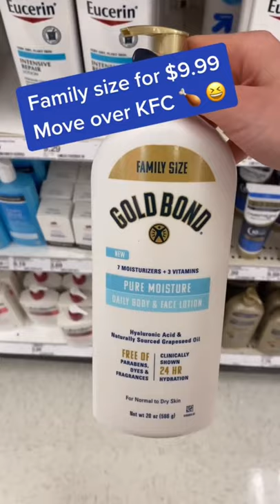Gold Bond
Gold Bond Pure Moisture Daily Body & Face